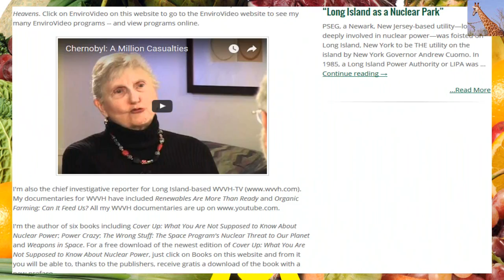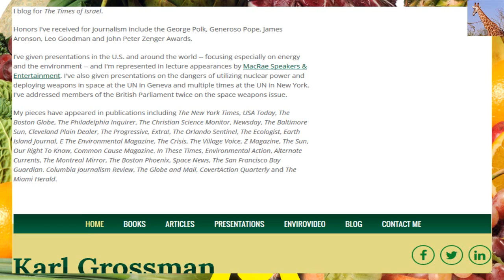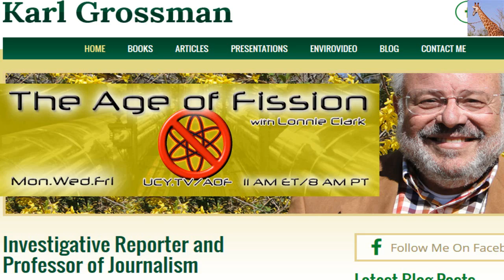Fukushima, Nuclear Power & The Age of Fission w/ Karl Grossman 9/16/16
We Must Stop These Cockroaches From Inheriting the Earth!  Be Active Today, or Radioactive Tomorrow: The Age of Fission with Lonnie Clark and guest Karl Grossman, Anti-Nuke Professor 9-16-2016

Brain cancer replaces leukemia as the leading cause of cancer deaths in kids

UCY.TV is an investigative media platform, designed to give YOU a voice on the platform of your choice: Video, live radio, podcasts, written articles and more. UCY.TV's website offers visitors top-notch ORIGINAL alternative news from reputable journalists, investigative field reporters, insightful radio broadcasts, LIVE video streams, exclusive interviews, archives and an intelligent forum. Real news, for the people, by the people.

A million people have died so far as a result of the 1986 Chernobyl nuclear plant accident, explains Janette Sherman, M.D., toxicologist and contributing editor of the book Chernobyl: Consequences of the Catastrophe for People and the Environment. Published by the New York Academy of Sciences, the book, authored by Dr. Alexey Yablokov, Dr. Vassily Nesterenko and Dr. Alexey Nesterenko, examined medical records now available--which expose as a lie the claim of the International Atomic Energy Commission that perhaps 4,000 people may die as a result of Chernobyl.
Enviro Close-Up # 610 (29 mintes)